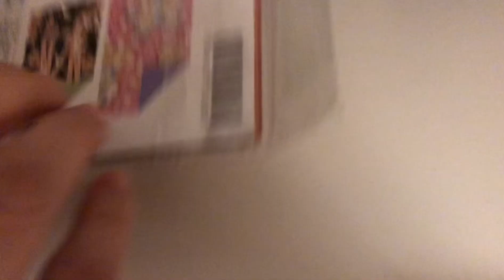Asian Art Techniques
Art 212 Art History: The Art of Asia